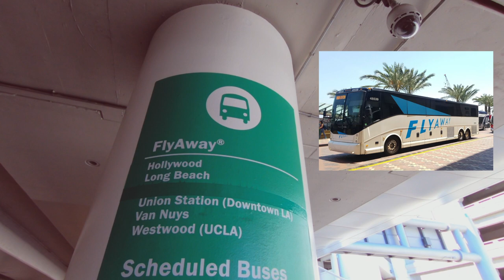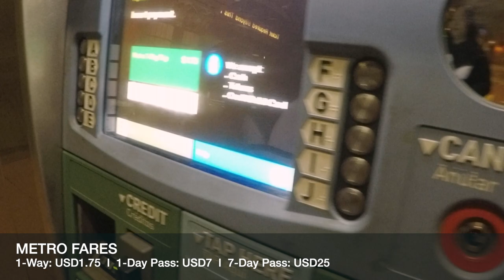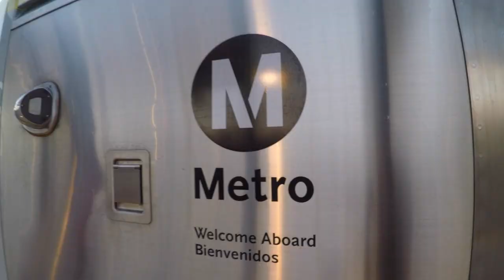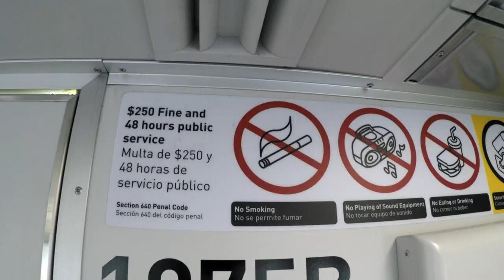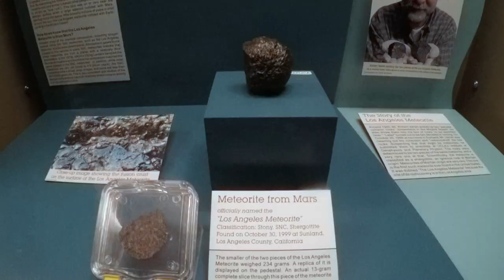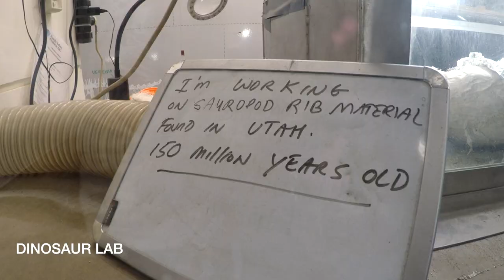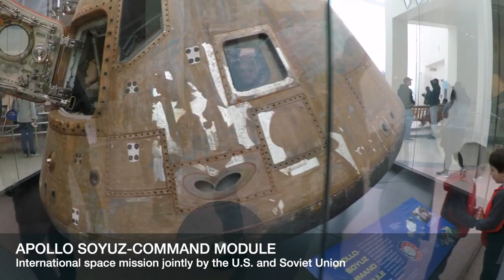My Visit To USA After More Than 20 Years - Los Angeles [Travel Guide EP1]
A visit to western USA after more than 20 years!

Now, first stop at Los Angeles, a sprawling Southern California city and the center of the nation’s film and television industry.